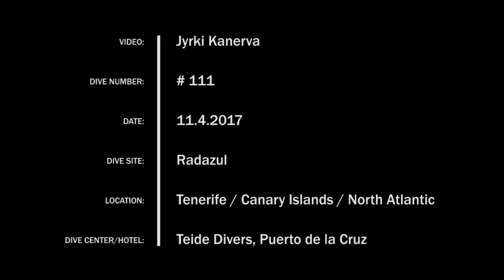Radazul #1 | Tenerife | Canary Islands | 4/2017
Dive site: Radazul, Tenerife. Canary Islands, Spain. Atlantic Ocean

On Tenerif northeast coast, near Santa Cruz. First dive on this site. Rocks and sand. Good visiblity. A crab with long spider like legs, sepia, octopussy.

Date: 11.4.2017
Dive nr: 111
Camera: Lumix TZ7
Dive center: Teide divers